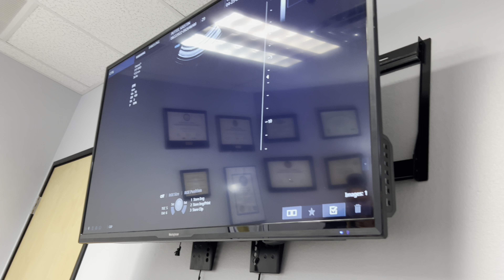First pregnancy ultrasound!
INTRO SONG @RomeyoWilson On instagram
INTRO  by @graphicsbylaniii

If you have any videos you would want to see then comment them down below!